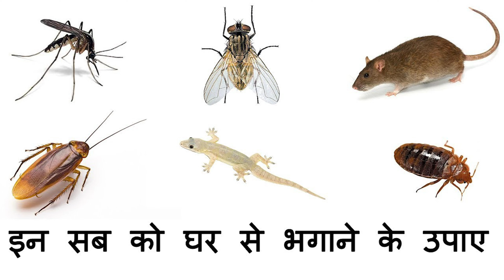2 मिनट मे मच्छर,मक्खी,कॉकरोच और चूहे भगाने का असरदार नुस्खा घर के कोने मे रख दे 1 गोली Insect Remedy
2 मिनट मे मच्छर,मक्खी,कॉकरोच और चूहे भगाने का असरदार नुस्खा घर के कोने मे रख दे 1 गोली Insect Remedy

आज मैं फिर से आपके लिए एक नया घरेलु नुस्खा लेकर के आया हूँ, 2 मिनट में मच्छर मक्खी
कॉकरोच और चूहे भगाने का असरदार नुस्खा, अगर फ्रेंड
2 मिनट मे,मच्छर,मक्खी,कॉकरोच और चूहे भगाने का असरदार नुस्खा,घर के कोने मे रख दे 1 गोली,Insect Remedy,machar ko bhagane ka tarika,chuhe bhagane ka tarika,chuhe bhagane ki dawa,cook with crazy style